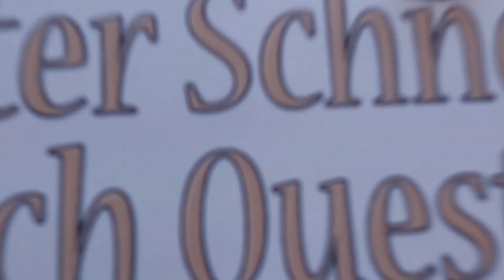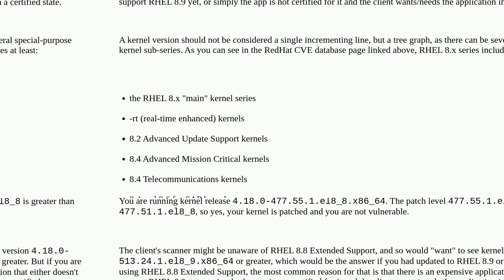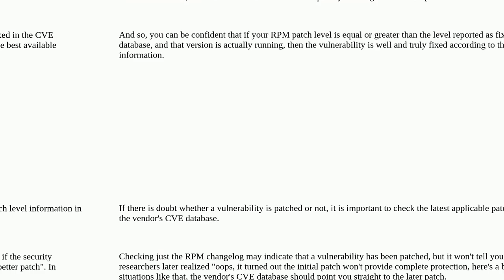Unix: How can I confirm for sure that a CVE has been mitigated on a RHEL system?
How can I confirm for sure that a CVE has been mitigated on a RHEL system?

A special thanks goes out to the community

  kernel rhel vulnerability